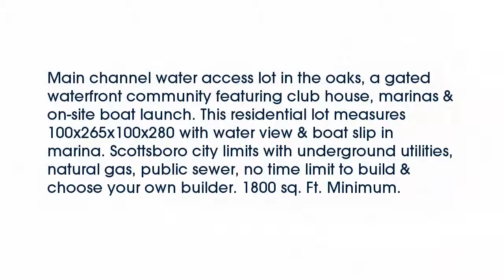Real estate for sale in Scottsboro Alabama - MLS# 772254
152 Lookout Mountain Drive
Scottsboro Alabama 35769
MLS# 772254

Main channel water access lot in the oaks a gated waterfront community featuring club house marinas & on-site boat launch. This residential lot measures 100x265x100x280 with water view & boat slip in marina. Scottsboro city limits with underground utilities natural gas public sewer no time limit to build & choose your own builder. 1800 sq. Ft. Minimum.